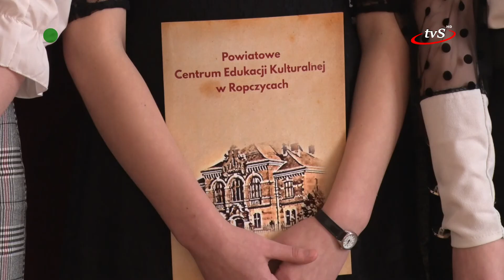Podsumowanie tegorocznej edycji TPiP "Zawsze Wierni"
VI edycja Wojewódzkiego Turnieju Poezji i Prozy "Zawsze Wierni" dobiegła końca. Organizatorami konkursu byli: Powiatowe Centrum Edukacji Kulturalnej w Ropczycach i Katolickie Stowarzyszenie Wychowawców Oddział w Sędziszowie Małopolskim.